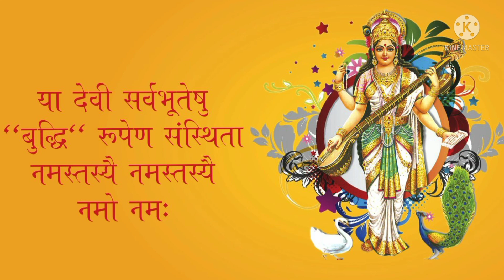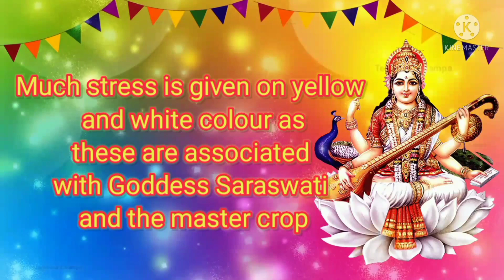Speech on Basant panchami/Easy lines on Basant Panchami